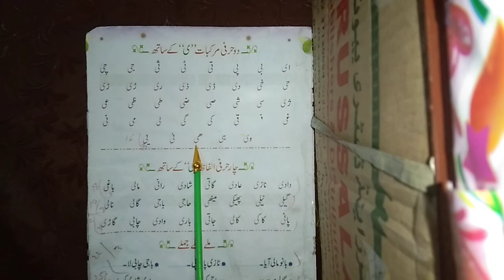اردو کلاس پریپ صفحہ 35 ، دو حرفی مرکبات ، ی ، کے ساتھ عنوان ریڈنگ